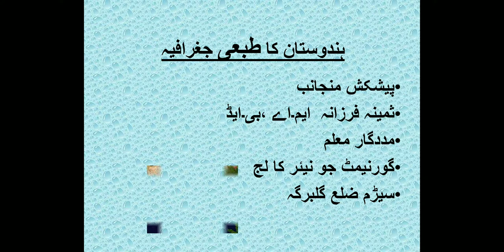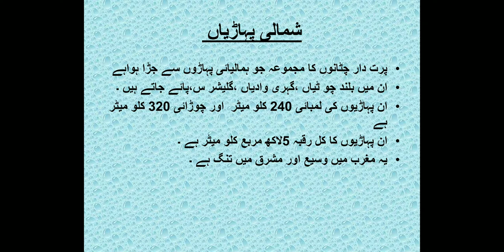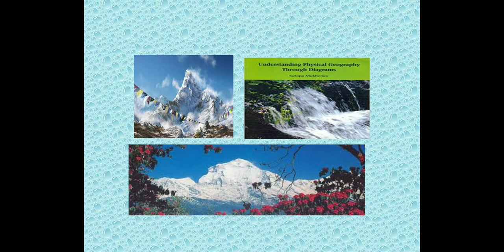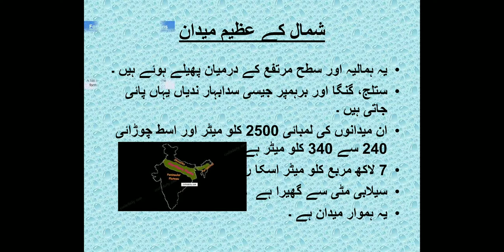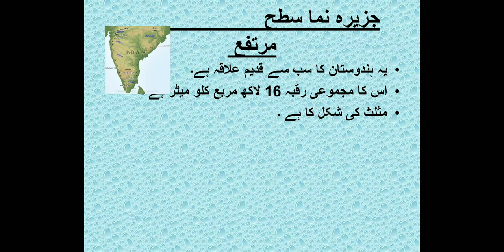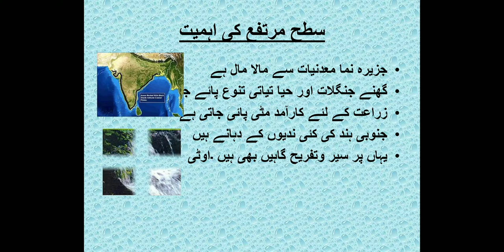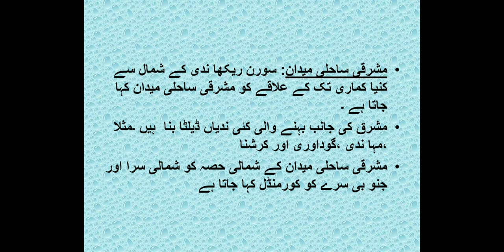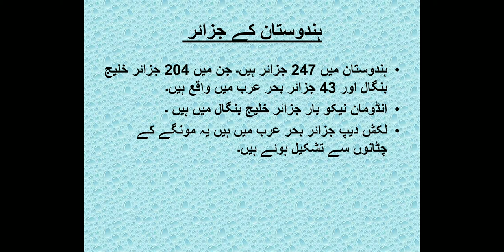ہندوستان کا طبعی جغرافیہ جماعت دہم Hindustan ka tabayi jographiya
ہندوستان کا طبعی جغرافیہ